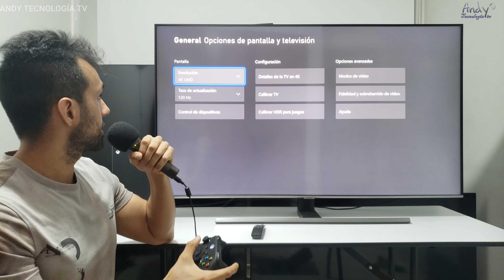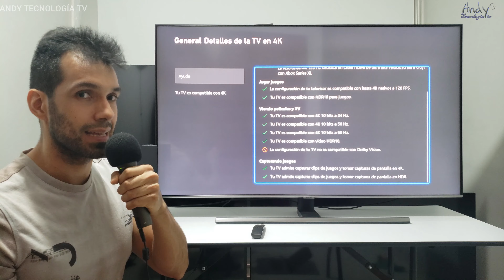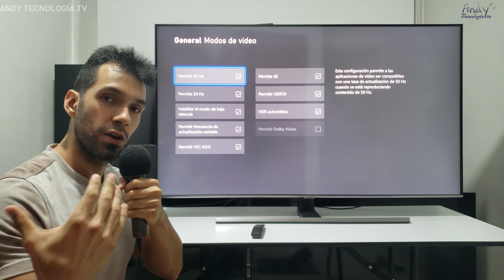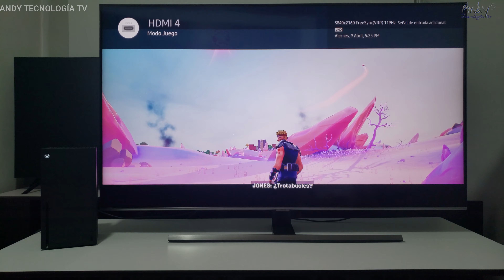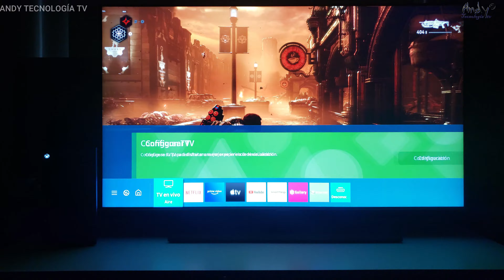Samsung Q70T: prueba de puerto HDMI 2.1 con Xbox Series X - Gameplay y Configuración Modo Juego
Gameplay y Configuración del Smart TV Samsung QLED Q70T utilizando la Xbox Series X, probando juegos en 4K a 120 FPS que el TV gracias a sus 120Hz en 4K puede mostrar sin problemas, tanto con Freesync como también con VRR (Variable Refresh Rate) o Tasa de Refresco Variable

Amazon España Xbox Series X:

Amazon USA Xbox Series X:

Amazon USA:
(Q70R 75")
(Q60T 65")
(Q60T 55")
(Q70T 55")
(Q70T 65")

Amazon España:
(Q70R 65")
(Q60T 50")